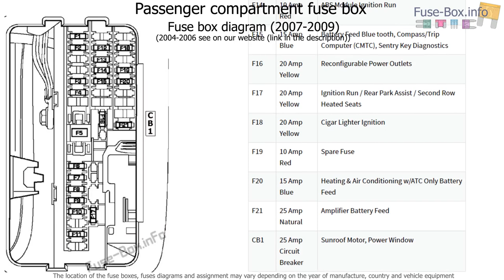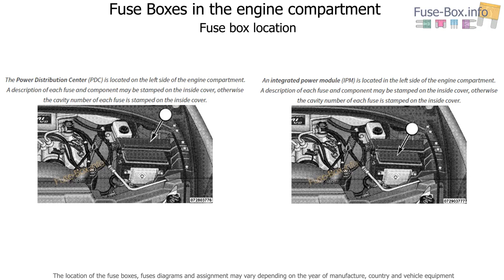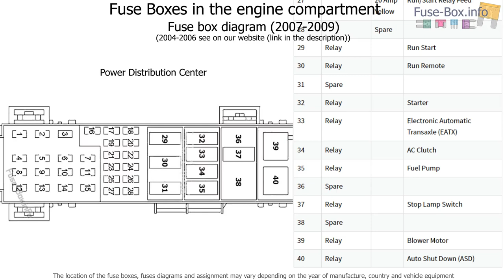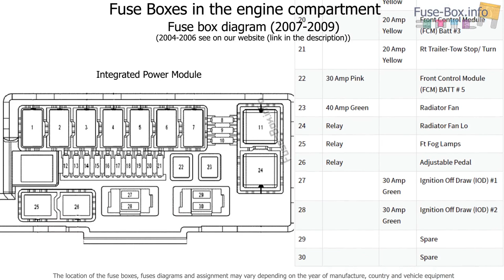Fuse box location and diagrams: Dodge Durango (2004-2009)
Fuse box diagram (location and assignment of electrical fuses and relays) for Dodge Durango (2004, 2005, 2006, 2007, 2008, 2009).